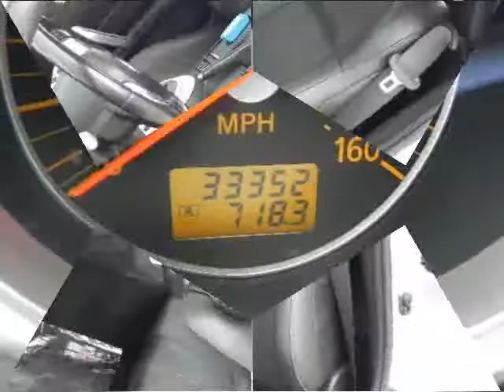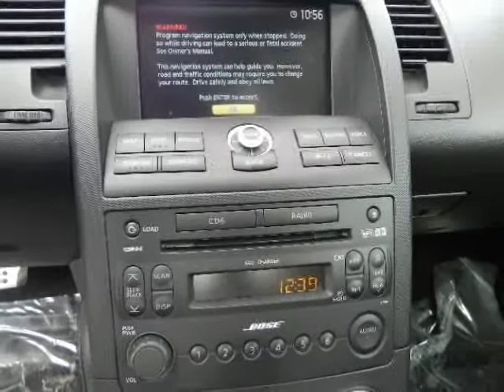2006 Nissan 350Z at Courtesy Nissan in Richardson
2006 Nissan 350Z

Courtesy Nissan
1777 North Central Expressway

Check out this 2006 Nissan 350Z.   This, one owner, 350Z Roadster just arrived in to Courtesy Nissan. It shows that it has had previous damage but even the CarFax states that it was minor. This stunning Zcar comes with the Touring package which includes a beautiful leather interior with dual power, heated seats, Bose audio and Navigation. This is truely a vehicle that anyone would be proud to own. You can buy with confidence knowing that it has the full remainder of the factory warranty and was thoroughly inspected by our certified Nissan Master technician before it was ever considered for our lot. At this price, this one will be gone in a heatbeat. We are centrally located on Central Expressway in Richardson. Nicest Selection of New or Certified Pre-Owned Nissans and other makes in one location. Just, our Internet Department features over 90 years of combined automotive sales experience. We are committed to a fast, hassle-free purchase process that put the customer first. Please, ask for an Internet Manager. The Special Internet Price is $19991. Contact the dealership today.